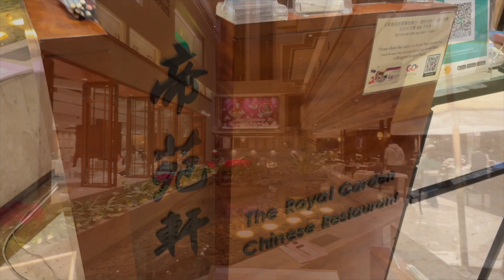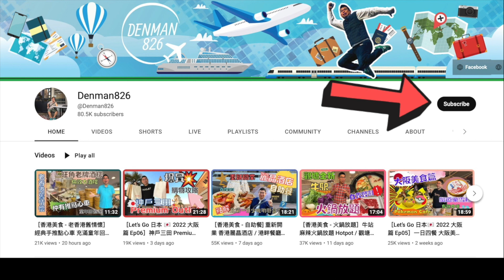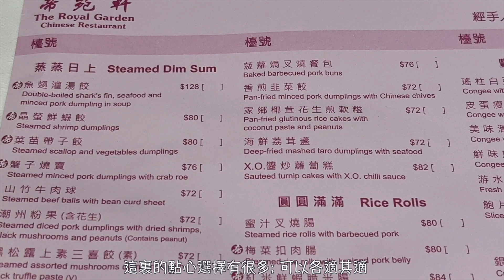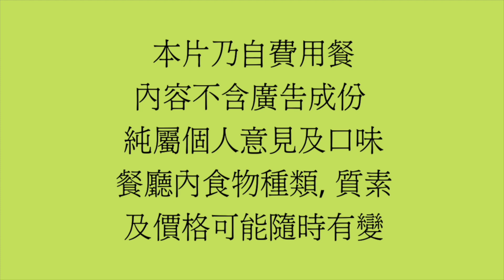［香港美食 - 飲杯茶食個包］尖沙咀帝苑酒店 帝苑軒 / 精美點心 飲茶體驗 / 必食 龍蝦湯鮮竹卷 桂花蚌滑腸粉 / 自費實測試食 / The Royal Garden Dim Sum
Denman 今日又同大家去飲茶 👉🏻 去咗尖沙咀帝苑酒店中菜廳 - 帝苑軒。
試咗幾款佢哋特色嘅精美點心😋
必食推介👉🏻龍蝦湯鮮竹卷、桂花蚌滑腸粉、炸煎堆👍🏻

帝苑軒 Royal Garden
尖沙咀麼地道69號帝苑酒店B2層
港鐵尖沙咀東站 P2 出口

註 - ⚠️此片不含廣告成份、全屬自費實測試食。影片中內容純屬個人主觀意見及口味；食物水準、種類及價格可能隨時有變